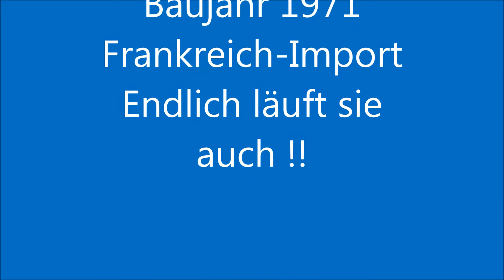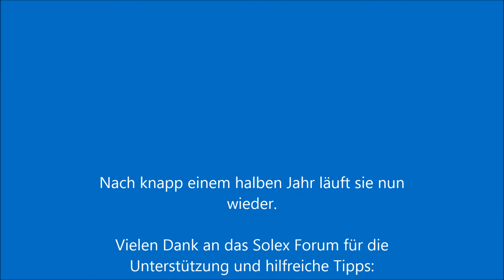Solex 6000 Bj. 1971 Frankreich-Import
Die erste Probefahrt mit meiner Solex 6000. Ich habe die Solex vor ca. einem halben Jahr gekauft. Es ist ein Frankreich-Import mit 40km/h Zulassung. Da der Tacho noch nicht geht kann ich das zur Zeit aber noch nicht überprüfen. Nach ein paar kleineren Schwierigkeiten und etwas Bastelei sprang die Solex aber zu meinem Erstaunen sofort an und fuhr.